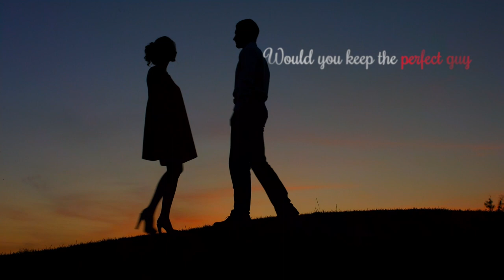Book Trailer: Looking For Romeo by Carmina Esquivel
June Capehart is thrilled when an old edition of Romeo and Juliet arrives at her local library. After all, she’s been a huge fan of the famous star-crossed lover, since her definition of the perfect guy is someone exactly like Romeo Montague.

But fictional guys can’t be dating material for her best friend’s annual theme party. Not that June has ever dated before. And going with her best friend, Alex, like every year, will make the rumors about them being a secret couple come true. The only problem is that Alex sent June to the friend zone a long time ago.

Fortunately a peculiar guy appears out of nowhere and seems to be too good to believe. His arrival, however, will bring more than one turning point to June’s summer. When fiction and reality collide, June’s love life gets tangled. Some love stories aren’t meant to last, and nobody wants theirs to end.